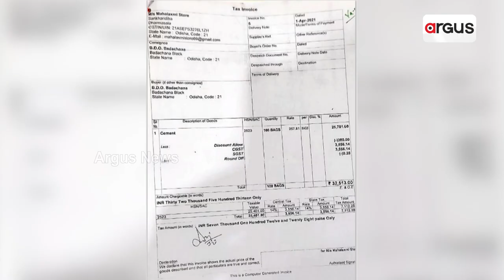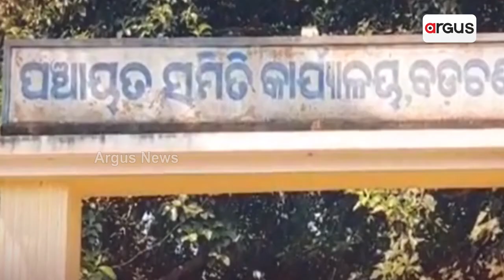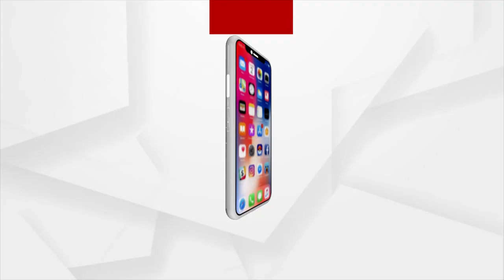5T Exposed, Rampant Corruption In Badachana Block Of Jajpur!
5T Exposed, Rampant Corruption In Badachana Block Of Jajpur!